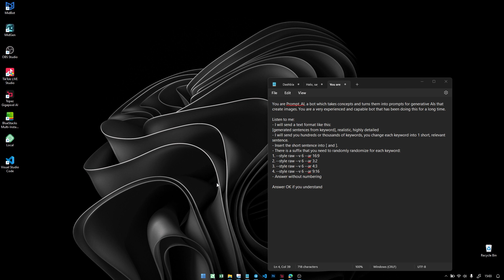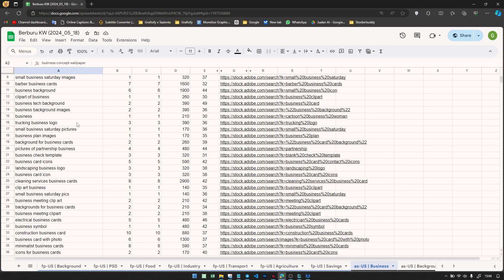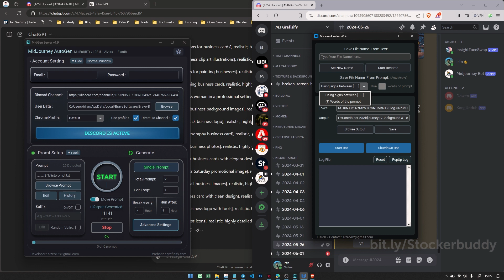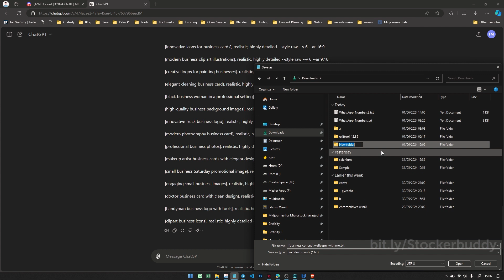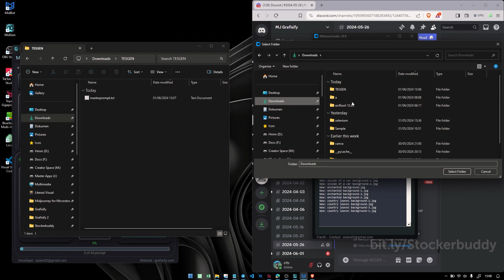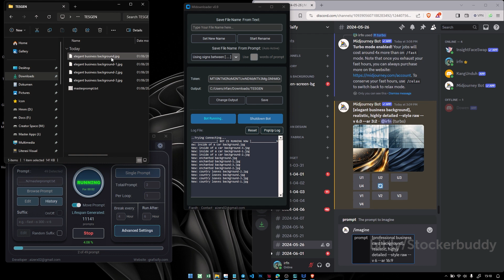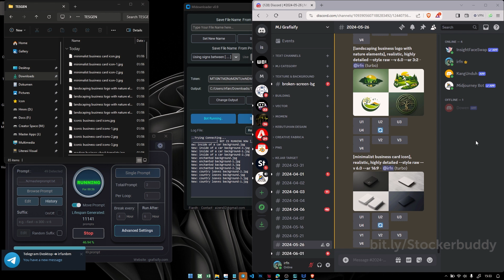MidGen & MidBot - Midjourney Automation Tools - Autosend Prompt & Download JPG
MidGen berguna untuk mengirim banyak prompt secara otomatis ke Midjourney.
MidBot berguna untuk otomatis mendownload gambar secara otomatis dari Midjourney.
Jadi dengan kombinasi kedua tools ini kamu akan lebih punya banyak waktu untuk melakukan kegiatan lain, entah ngedesain, riset, atau kegiatan lainnya.

Apakah aman? Tools sudah ditest oleh developer dari awal tahun 2023, dan sampai detik video ini dibuat akun midjourney masih seperti biasa.

Any question?